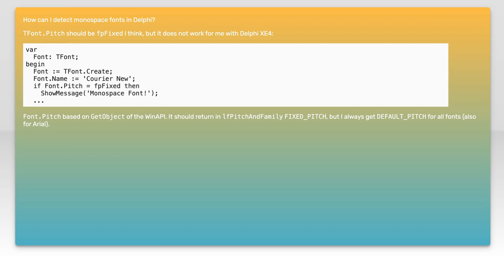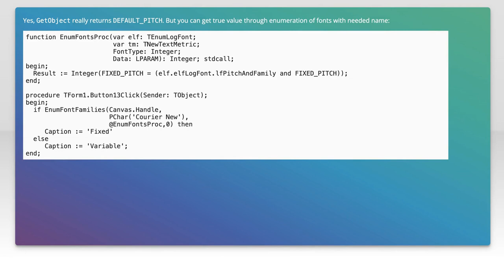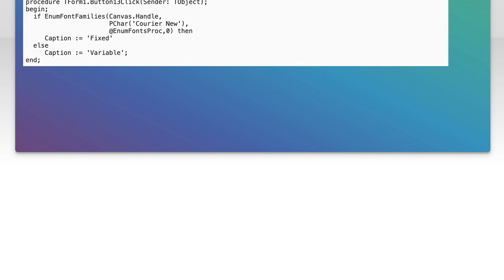How can I detect monospace fonts in Delphi?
delphi: How can I detect monospace fonts in Delphi?

Related to: delphi, winapi, delphi-xe4